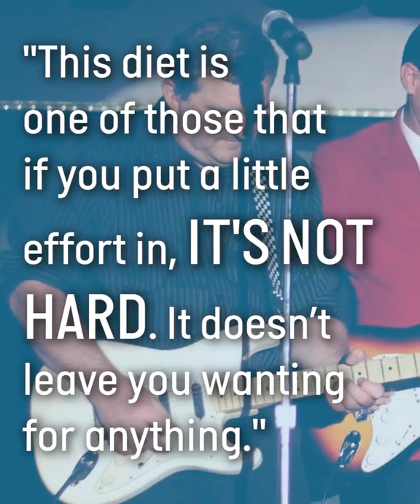Cooking Light Diet Success Stories: Patrick Moore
Patrick Moore of Schererville, Indiana, described his eating style pre-Cooking Light Diet as "anything that got in my way." It wasn't until a health scare forced him into the local hospital's cardiac ward for three days that he decided he had to do something to turn his life around. He joined a gym, and his wife came across CookingLightDiet.com while searching for meal planning sites. Now, after losing 35 pounds through exercise and healthy meal planning, Moore shares his story for others out there thinking that it's either too hard or too late to make a change.